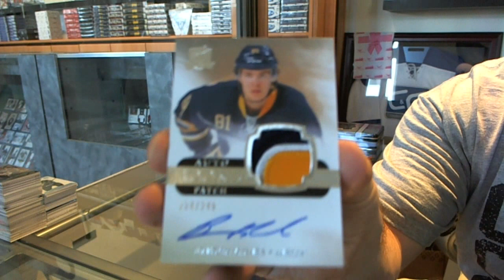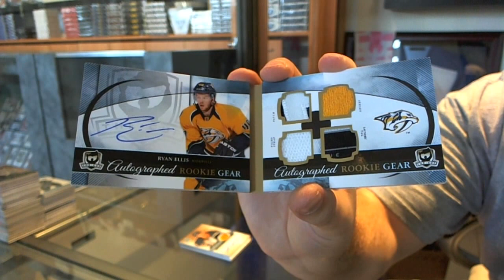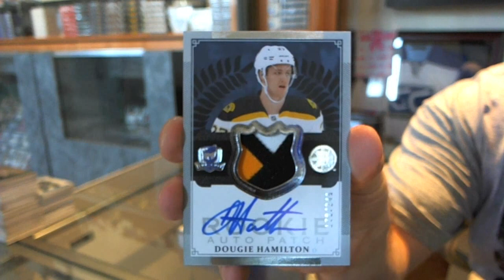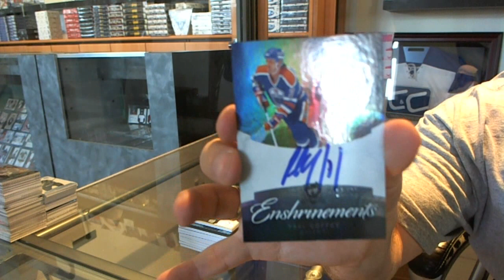13-14 UD The Cup & 11-12 The Cup Hockey 2 Box Break - C&C #4446